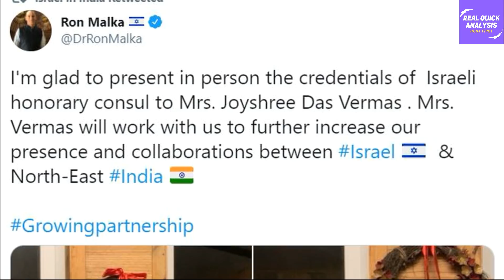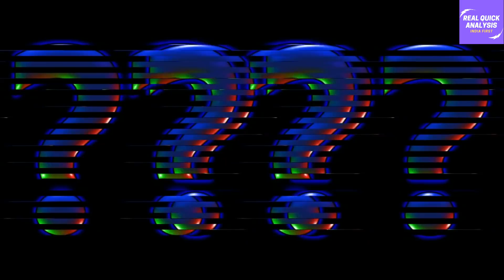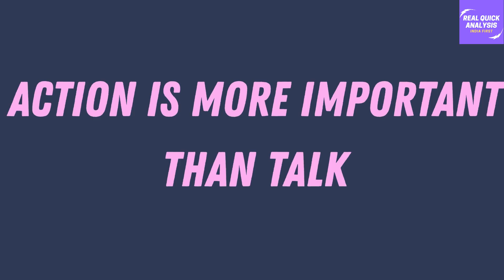Israel to join New Strategic Projects in Arunachal & north east states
Israel appoints 'Honorary Consul' for Northeast
Israel Appoints Joyshree Das Verma As Honorary Consul In North-East India

References -